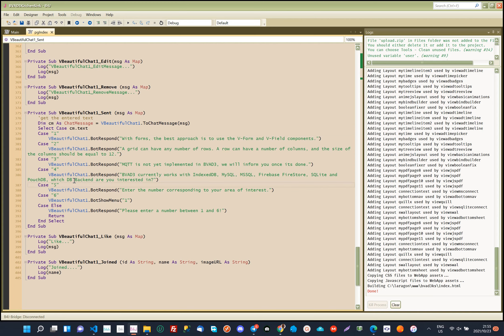BANanoVuetifyAD3 - Creating a simple Chat Bot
In this video we demonstrate how we have created a simple chat bot using vue-beautiful-chat. We add a menu which has a numbered list of items, when a user selects an item, the bot detects what has been entered and responds accordingly.